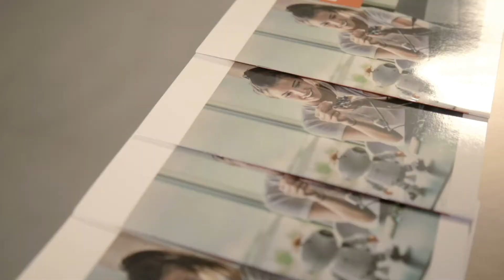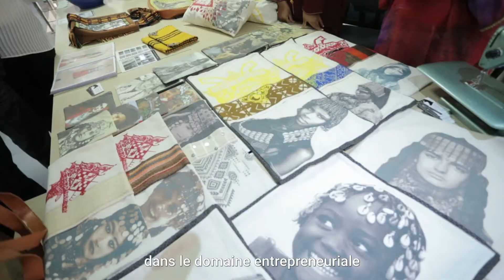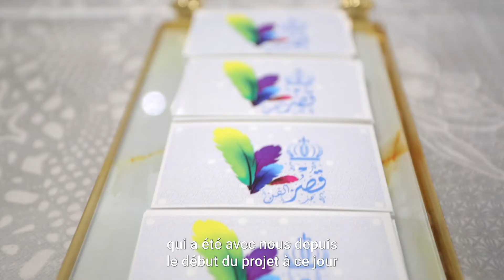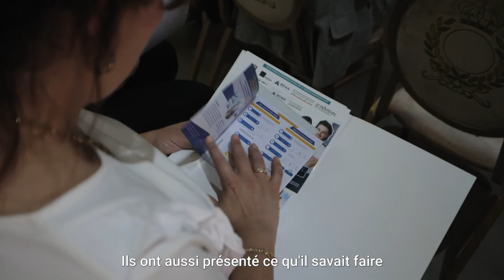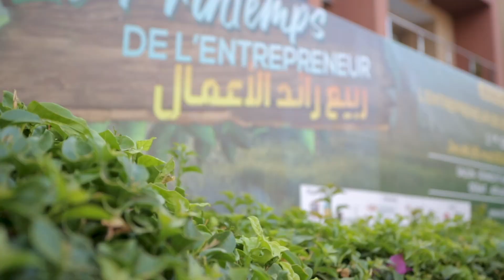[FR] [IBDAA] la première édition de l'évènement le printemps de l'entrepreneur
Cette activité s’inscrit dans le cadre de la célébration du 17 ème anniversaire de l’INDH.
L’action, qui a l’ambition d’être la vitrine de l’entrepreneuriat dans la région de Marrakech-Safi,
consiste à regrouper les créateurs, et les jeunes entrepreneurs du programme de la phase 3 de
l’INDH auquel s'est associée la Fondation Norsys, en vertu d'un accord conclu avec le Comité préfectoral de développement humain (CPDH) pour créer une dynamique entrepreneuriale et promouvoir
l’écosystème existant.